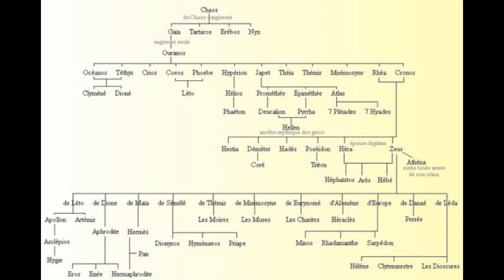LATIN 4e - Percy Jackson - Chapitre 16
Lundi 27 avril 2020. Latin 4e. Chapitre 16.
RDV mardi 28 avril pour le chapitre 17.